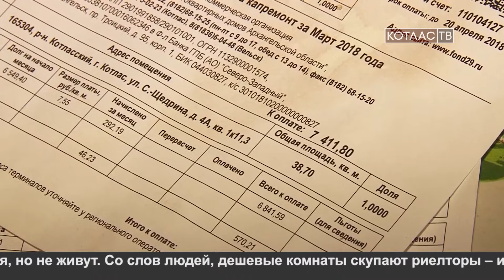ДОК – не предлагать 15 05 2018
ДОК – не предлагать. Глядя на то, как живут жильцы Салтыкова Щедрина, 4 «А», начинаешь верить в это, придуманное народом,  выражение. Правда, отчасти в своих проблемах виноваты сами люди.